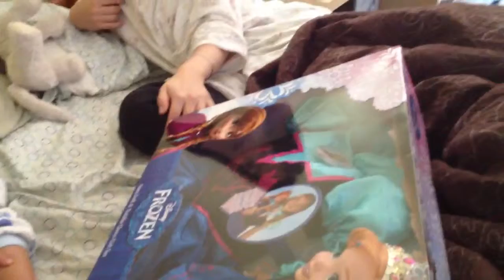2013 Annika thanks giving gift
Uncle Louis